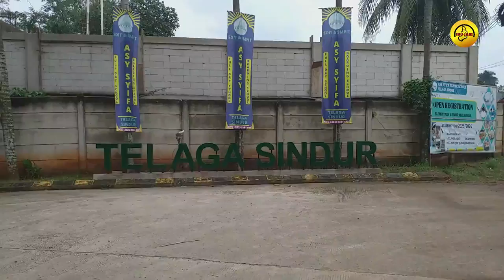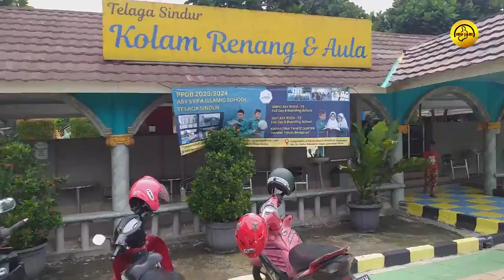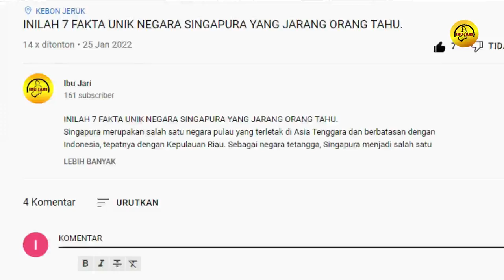TELAGA SINDUR, Wisata Sehat Di Gunung Sindur, Bogor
Bogor dengan sebutan kota hujan memang lekat di sandangnya, akan tetapi dengan sandangan tersebut bogor juga menawarkan beribu pesonanya, terutama bentang alamnya karena bogor sendiri berada di kawasan pegunungan, hal ini menjadi salah satu daya tarik para wisatawan untuk berkunjung ke bogor.
Obyek wisata sehat telaga sindur merupakan destinasi wisata yang menawarkan permainan edukasi untuk memberikan pengalaman pendidikan atau pengalman belajar kepada para pengemar wisata seperti Flaying Fox, Bebek Air, Sepeda Becak Santai, kolam ikan, serta cara berternak sapi. Tempat wisata ini di buka untuk umum bulan mei tahun 2015 silam, konsep dari telaga sindur ini restoran dan edukasi untuk keluarga di hari liburan. Wisata gunung sindur ini adalah salah satunya wisata yang terdapat di kabupaten gunung sindur.
Tidak hanya dengan pesona alamnya, bogor juga banyak menawarkan berbagai macam wisata buatan misalnya wahana air kolam reneng telaga sindur  Kolam renang telaga sindur ini sangat ramai pengunjung disaat wekend dan musim libur datang. Bagi anda yang suka berenang dan ingin belajar renang. Kolam renang telaga sindur ini bisa menjadi pilihan. Berenang memang banyak manfaat apalagi untuk perkembangan anak. Yaitu melatih pernapasan, meninggikan badan, meningkatkan kekuatan otot, bagus untuk jantung, tubuh jadi ideal, menghilangkan stres, meningkatkan kebugaran tubuh, meningkatkan flexibilitas tubuh, menurunkan resiko diabet, dan masih banyak lagi manfaat berenag.
Untuk bisa masuk ke area kolam renag telaga sindur anda harus membayar tiket dengan harga Rp.25rb untuk Weekday dan Rp.30rb Wekend, Jam oprasional kolam renagn gunung sindur ini mulai pukul 08.00 sampai 17.00 WIB.
Failitas yang di berikan kolam renang telaga sindur ini antara lain, Kamar mandi, seluncur air, air tumpah, toilet, parkir,musholla,loker dll. Lokasi kolam renag telaga sindur ini beralamat di jalan Gunung sindur no. 9 Puspiptek serpong, Kecamatan Gunung sindur, Kabupaten Bogor, Jawa Barat.
Berikut informasi perihal tentang wisata sehat telaga sindur yang berada di daerah gunung sindur. Bagi anda yang ingin berlibur di akhir pekan, tempat ini bisa menjadi pilihan.